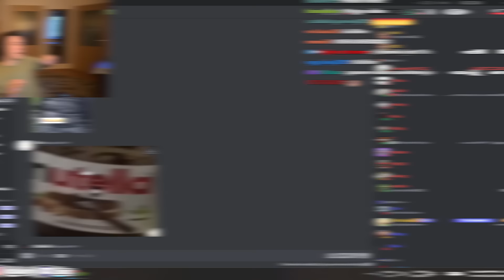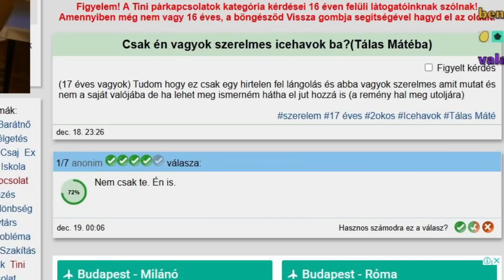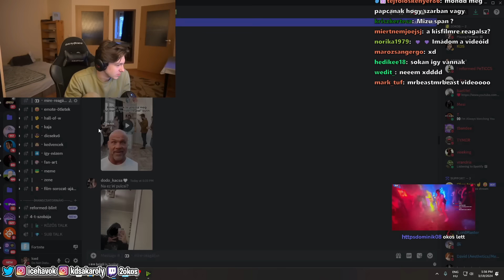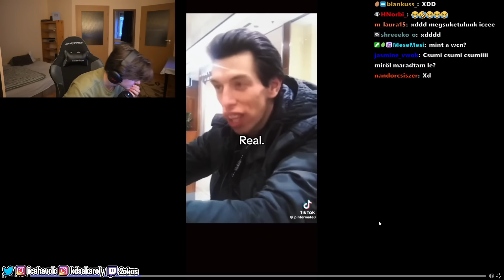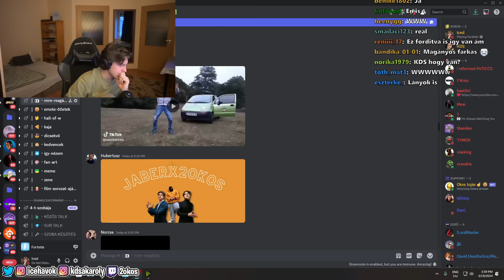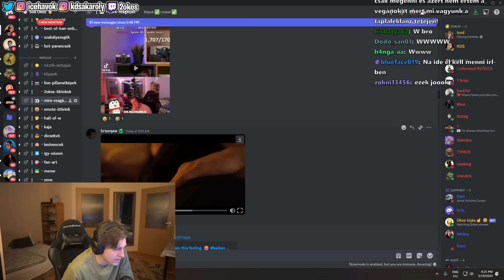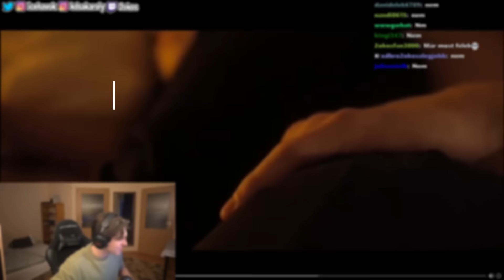Nézők Vicces Discord Videóira Reagál A 2okos